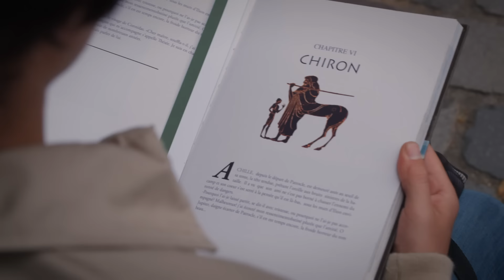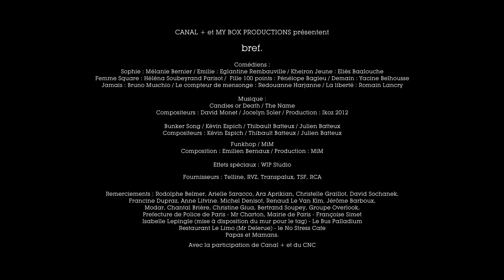81 - Bref. Lui c'est Kheiron.